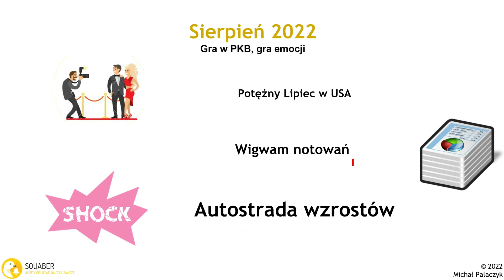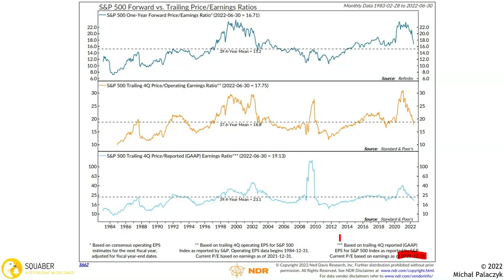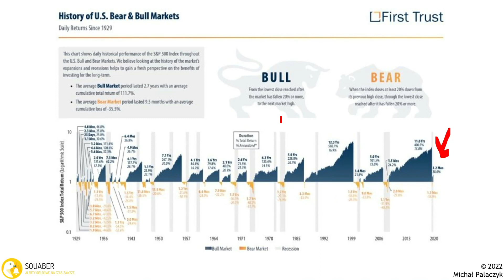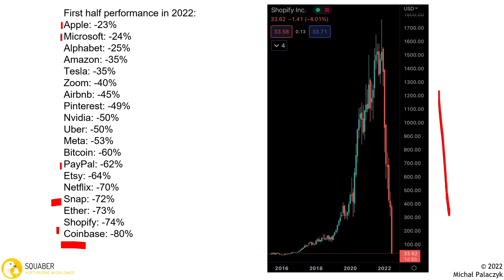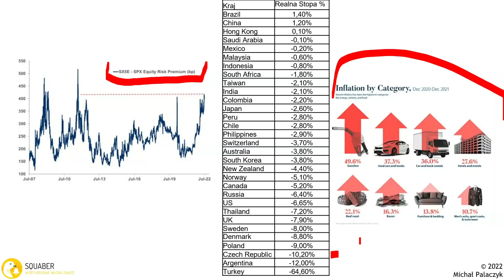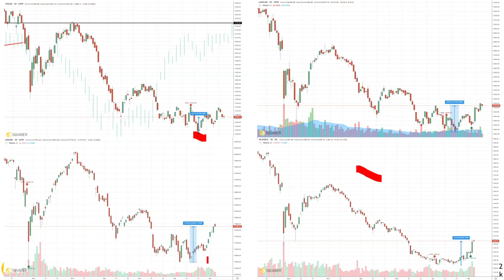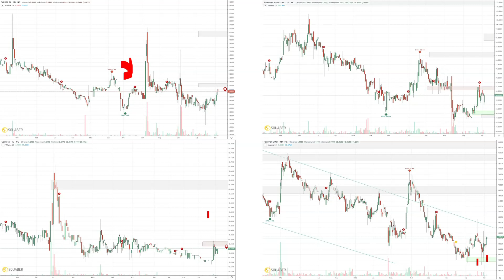Gra w PKB, gra emocji! Co wzrośnie z NewConnect? Magazyn Bilans - sierpień 2022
Czy akcje europejskie to absolutna okazja cenowa? Jak to możliwe, że amerykańskie indeksy są tylko kilkanaście procent od historycznych rekordów? Sprawdź, które indeksy z GPW radziły sobie najlepiej w ciągu ostatnich 45 sesji oraz pół roku! Poznaj spółki, które mogą zaliczyć ciekawy ruch wzrostowy w ciągu najbliższych miesięcy. W magazynie poznasz także prawdę na temat europejskiej inflacji oraz zobaczysz jakie są aktualne realne stopy procentowe w krajach całego świata! Koniecznie obejrzyj Magazyn Bilans

Bądź na bieżąco z analizami Squaber.com! Alerty i polecenia giełdowe, prosto na Twój telefon - Odbierz 20 pkt gratis w Squaberze - Inwestuj na GPW ze wsparciem profesjonalistów